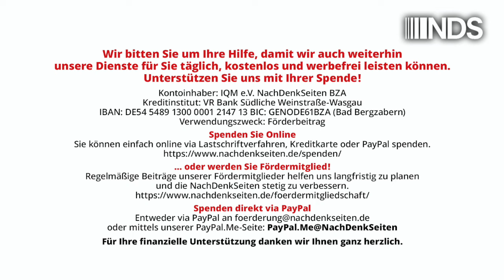NATO-Bodentruppen in die Ukraine? Im Kreise der Transatlantiker entgleist die Vernunft | NDS-Podcast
NATO-Bodentruppen in die Ukraine? Im Kreise der Transatlantiker entgleist die Vernunft

Wie könnte der Krieg in der Ukraine beendet werden? Vielleicht durch den Einsatz von NATO-Bodentruppen. Dass dadurch der 3. Weltkrieg in heißer Form Realität würde? Ach, wer wird denn gleich schwarzmalen?! Dann schießen eben gegebenenfalls wieder deutsche Soldaten auf russische Soldaten. Der ehemalige Leiter der Münchner Sicherheitskonferenz, Wolfgang Ischinger, offenbart gerade in einem Tweet die Entgleisung der Vernunft. Ein Kommentar von Marcus Klöckner.

Artikel veröffentlicht am: 22. Oktober 2024 um 9:00
Autor: Marcus Klöckner (Gastbeitrag)
Sprecher: Tom Wellbrock
Titelbild: Fly Of Swallow Studio / Shutterstock

NDS NachDenkSeiten Podcast NDSPodcast, NDS, NachDenkSeiten-Podcast, NDS-Podcast, Audio-Podcast, Kampagnen/Tarnworte/Neusprech, Militäreinsätze/Kriege, Wolfgang Ischinger, NATO, Nordkorea, Russland, Söldner, Truppenverlegung, Ukraine